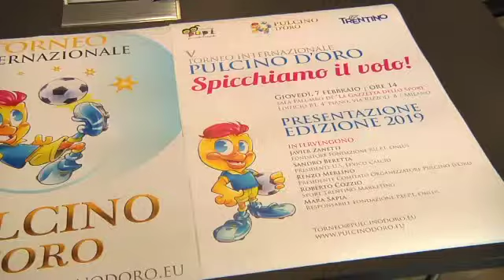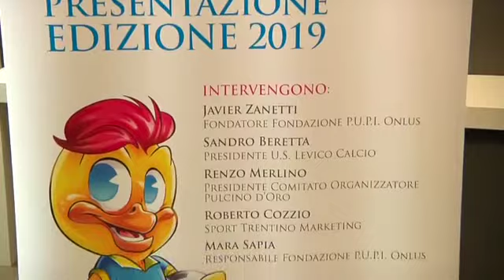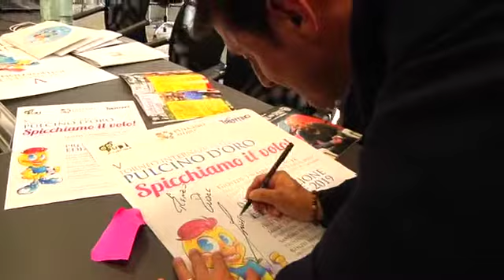PULCINI IN CAMPO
MILANO: presentato a Milano il Torneo Internazionale Pulcino d’Oro, in programma Levico Terme, in Trentino, dal  13 al 16 giugno prossimi:  è il più importante d'Italia, in termini di club professionistici e dilettantistici